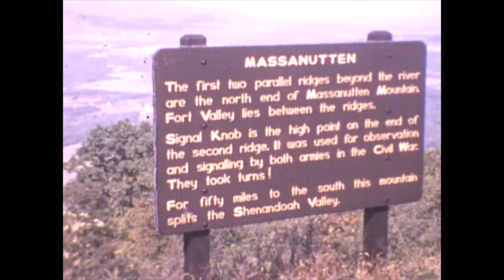Mast Family Videos Mid 1950s 672723 16, 18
This video was converted from a two small 8mm film reels shot by Herbert Mast. One film reel included some footage from Skyline Drive which is a section of the Blue Ridge Mountains in Virginia. The  other film reel includes footage of what I assume is the construction of a hunting and fishing cabin. I'm assuming this cabin is in Western Pennsylvania. I don't know who any of the people on this reel are.